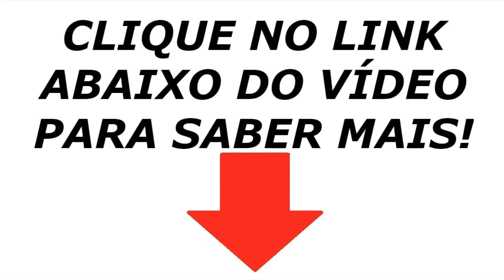Slim Chá Funciona? O Que é Slim Chá | Slim Chá Emagrece? | Slim Chá Onde Comprar | Como Emagrecer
Mix de Chás em Cápsulas!

Uma combinação perfeita, cada um dos ingredientes foi selecionado por um grupo de nutricionistas. Não é por acaso a perda de peso é obtida com bem-estar. E o sucesso dos nossos clientes comprovam.

Benefícios:
- Recomendado por Médicos e Nutricionistas
- Desincha e Provê a Perda de Peso  - Melhora a pele - unhas e cabelo
- Emagrece com Saúde e Bem-estar
- Limpa e Regula o Intestino
- Combate o Estresse e Aumenta a Energia

Cada pote de SlimChá contém 60 cápsulas de 450 mg. Consumo diário: 1 ou 2 cápsulas. Porção de 450 mg (1 cápsula) ou 900mg (2 cápsulas). Ingredientes: Chá verde, Carqueja, Mate verde, Gengibre, Guaraná, Sálvia, Alecrim, Cavalinha e Marapuama. Não Contém Glúten.